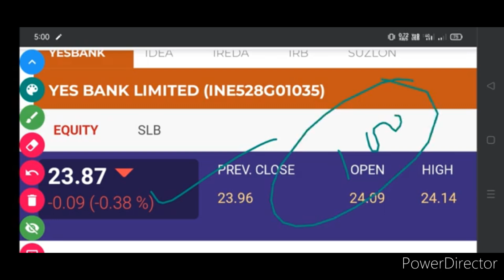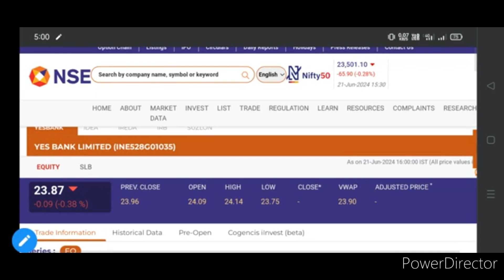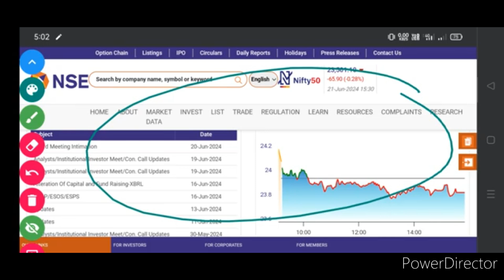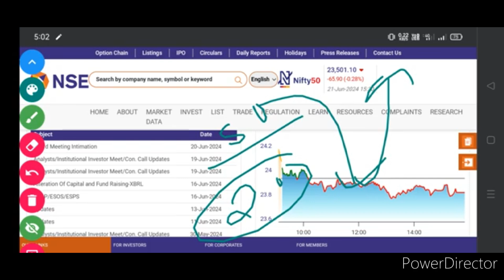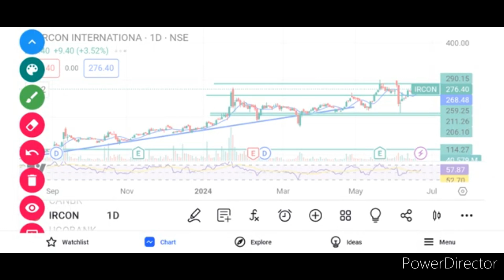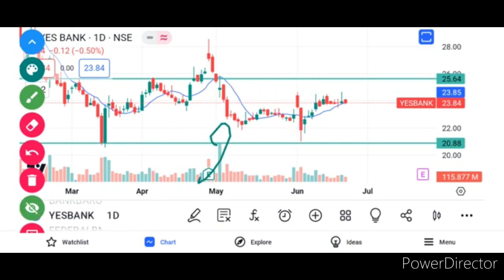yes Bank share news. yes Bank share Target. yes Bank share analysis. yes Bank share price Target for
YES BANK SHARE LATEST UPDATE TODAY
YES BANK SHARE BIG NEWS
YES BANK SHARE BUYING LEVEL ANALYSIS
YES BANK SHARE NEWS
YES BANK SHARE ORDER PRICE
YES BANK SHARE PRICE TODAY TARGET
YES BANK SHARE LATEST
YES BANK SHARE LATEST NEWS TODAY